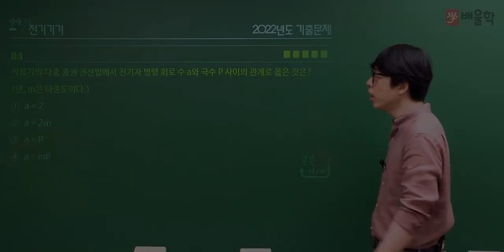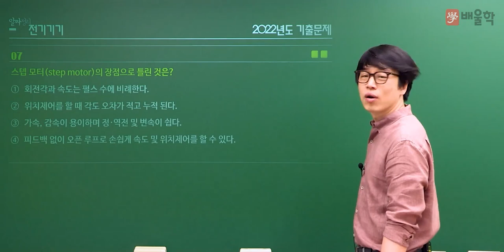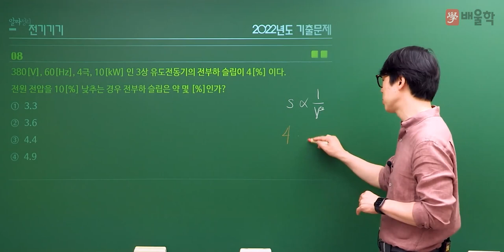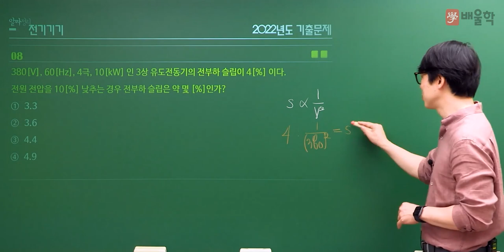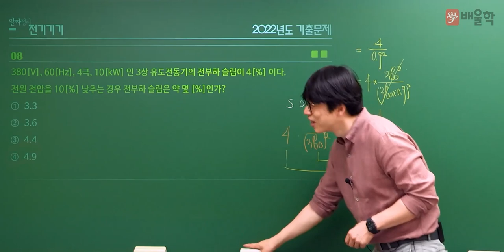[전기(공사)기사 필기] 2022년 2회 필기 기출 풀이 3과목 전기기기2 - 황민욱 기술사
20년 강의 노하우, 건축전기설비기술사 황민욱 교수님의
2022년 2회 전기(공사)기사 필기 3과목. 전기기기 기출문제 해설 강의!